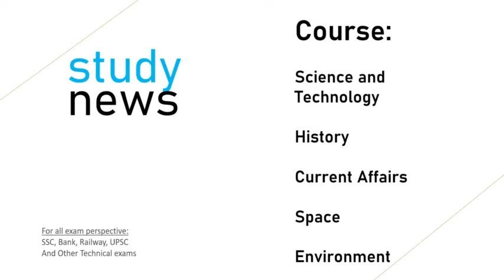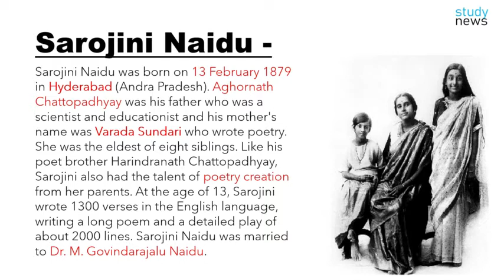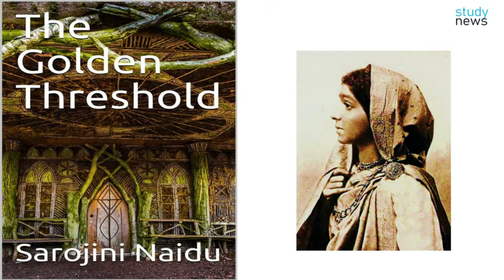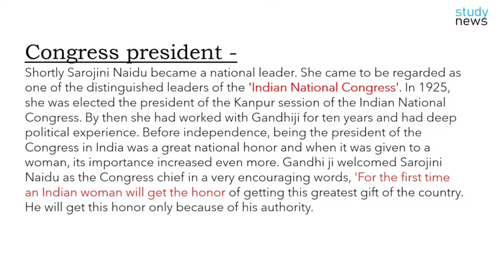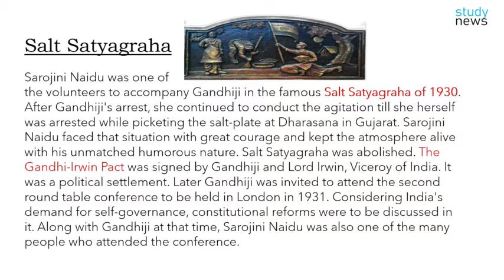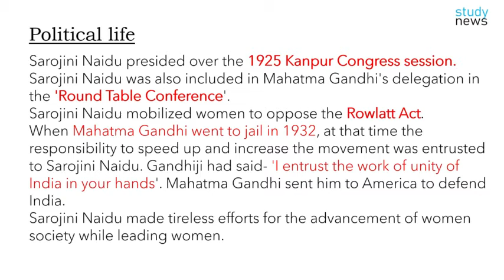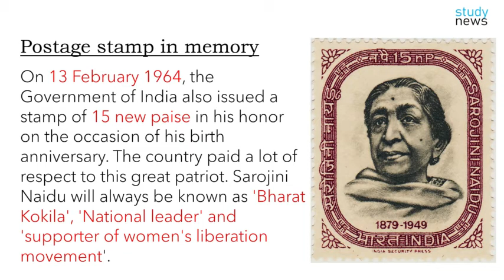Sarojini Naidu ll सरोजिनी नायडू.......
Sarojini Naidu was born on 13 February 1879 in Hyderabad (Andra Pradesh). Aghornath Chattopadhyay was his father who was a scientist and educationist and his mother's name was Varada Sundari who wrote poetry. She was the eldest of eight siblings. Like his poet brother Harindranath Chattopadhyay, Sarojini also had the talent of poetry creation from her parents. At the age of 13, Sarojini wrote 1300 verses in the English language, writing a long poem and a detailed play of about 2000 lines. Sarojini Naidu was married to Dr. M. Govindarajalu Naidu.
Sarojini Naidu ji had knowledge of many languages, she was fond of Urdu poetry. Although she used to give speeches mostly in English in common languages, she was also very attracted towards Urdu language and spoke very good Urdu.
Sarojini Naidu stayed in England for two years during her education but she was highly praised by the distinguished litterateurs and friends there. Among his friends and admirers were 'Edmund Goss' and 'Arthur Simmons'. His poetry collections 'Bird of Time' and 'Broken Wing' made him a famous poetess. Sarojini Naidu is considered an established poetess of Indian and English literature.
Sarojini's first collection of poems 'The Golden Threshold' (1905) is quite famous.
Gopal Krishna Gokhale was his good friend. He was engaged in the task of liberating India from English rule. He inspired Sarojini Naidu to move out of the privacy of her home, dedicating her life and songs to the service of the nation. Sarojini Naidu met Gandhiji in London in 1914. After that, Gandhiji was fighting against the ethnic government in South Africa and Sarojini Naidu supported him as a volunteer. Soon after returning to India, she joined the national movement. She was loyal to Gandhiji and the Indian National Congress from the very beginning. She also emphasized on Hindu-Muslim unity. Promotion of education was also given importance